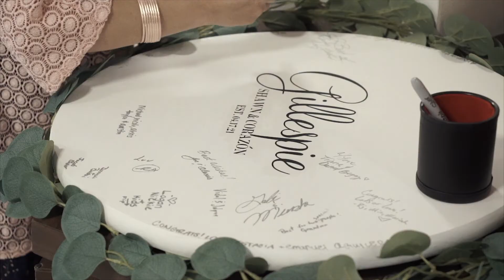Corazon + Shawn Wedding Film | Hope Barn and Gardens